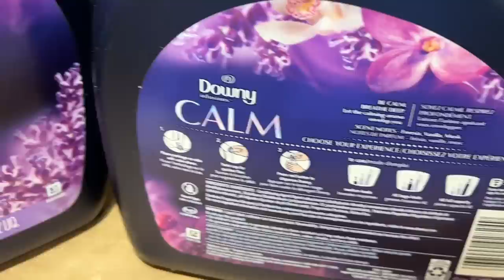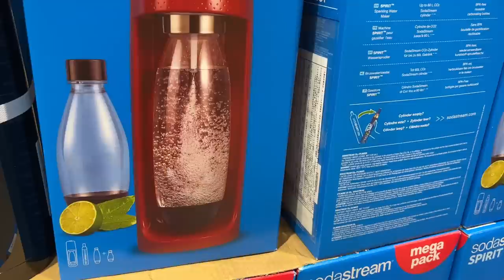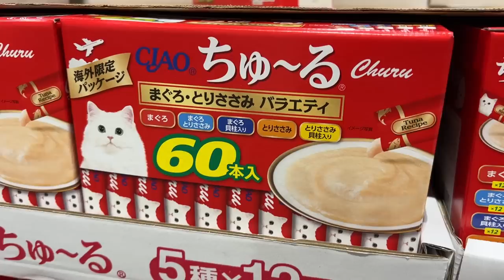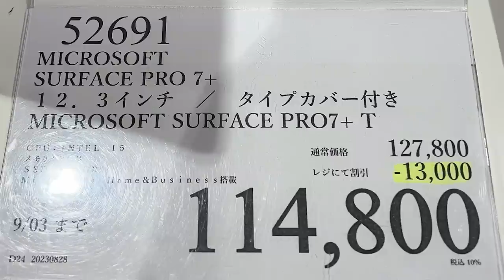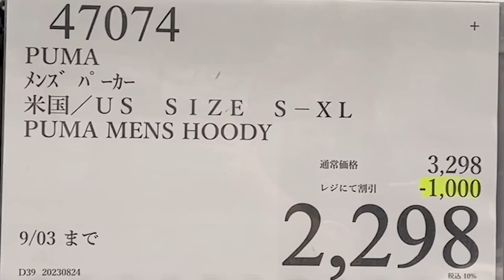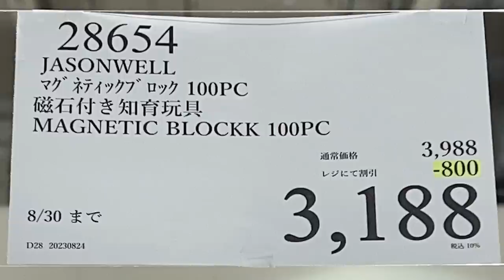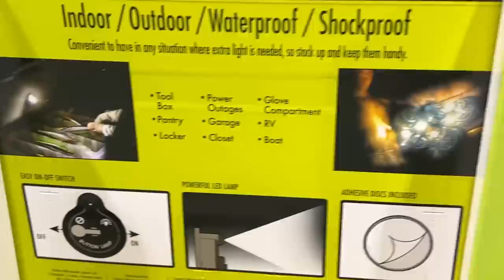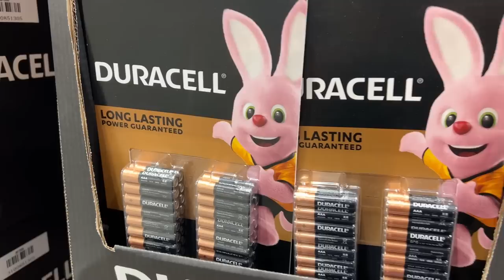【コストコセール情報】08月5週目-平日-後編 食品 生活用品 パン 肉 お菓子 キャンプ キッチン おすすめ 最新 クーポン 購入品